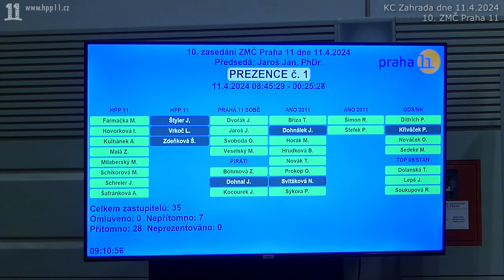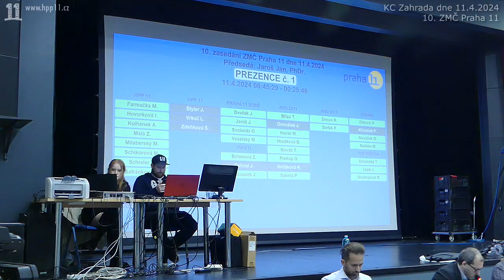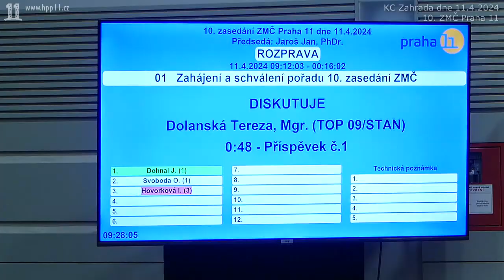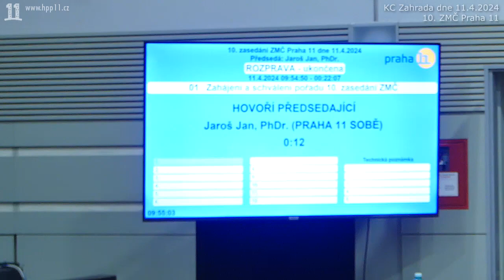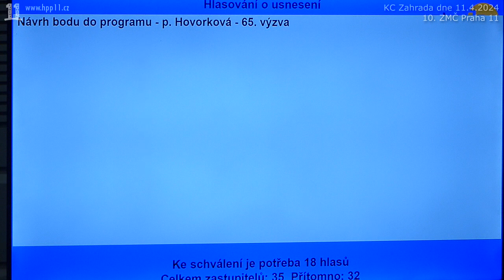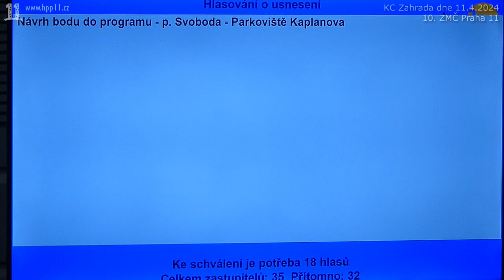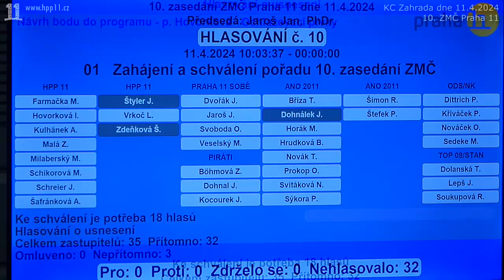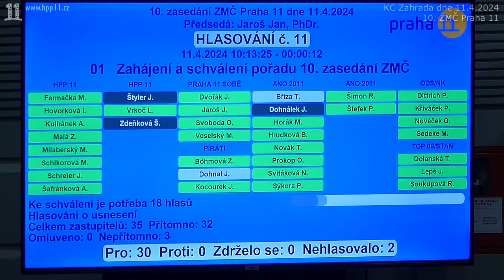01.Návrhy bodů do programu ZMČ, hlasování